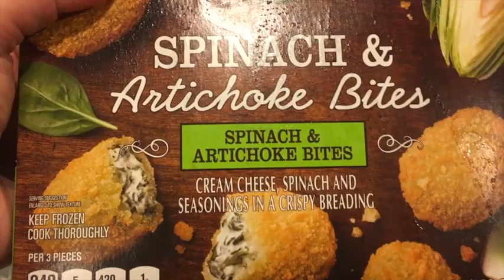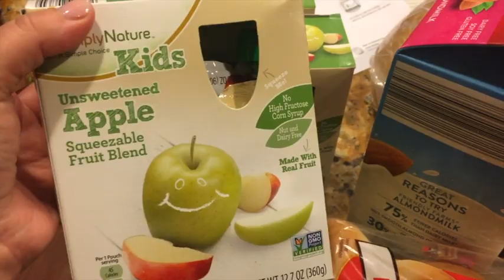Weekly Vlog #16 - Aldi Haul and Microphones!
It is another week and off to do my everyday everyday.  Come along with me to see how my week goes.